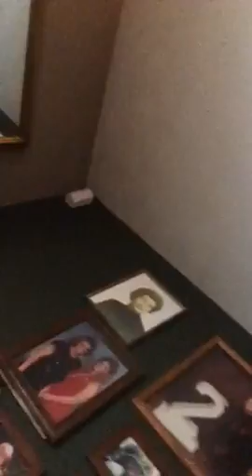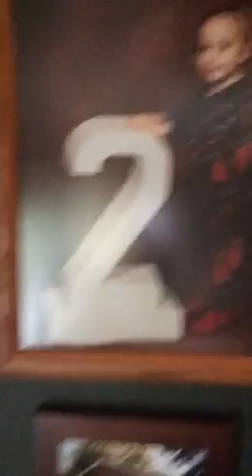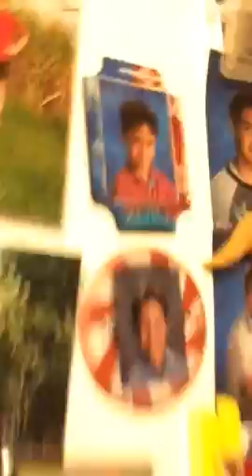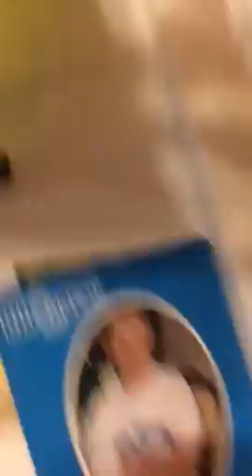We drink PICKLE JUICE!!!?!😵😵😷👁